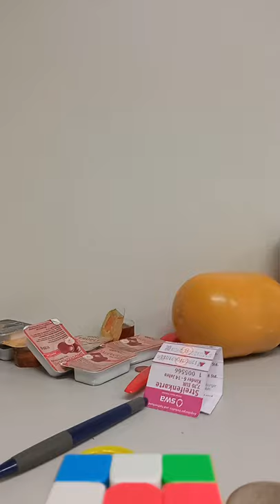самый лёгкий способ собрать кубик Рубик 3х3 1№ обучающие видео.ENG SUB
говололомка самый простой способ собрать кубик Рубик я вам покажу и объясню плейлист на кубик Рубик осталось 4 видео
 части#легко#доступно#обучалка#схема#просто
Высшее образование